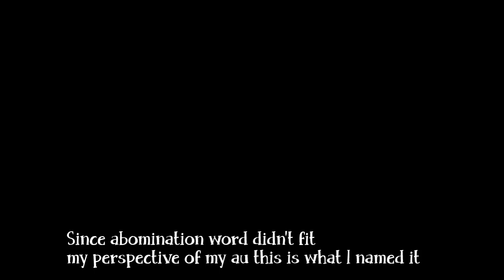Mistakeverse rename announcement